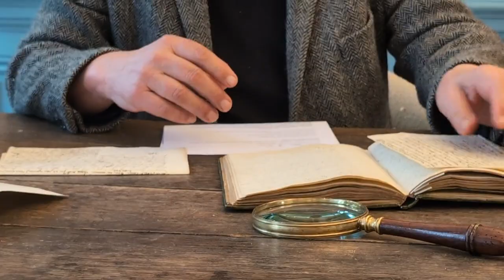La légende impériale en mémoire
Présentation des ouvrages Napoléoniens par Paul Veyssiere, avant la vente  à l'Hôtel du Grand Commandement le 7 juin 2024  à Tours .